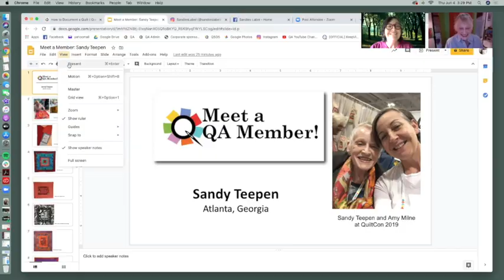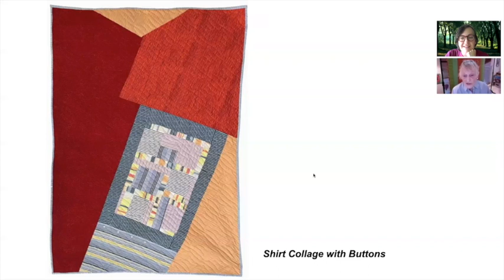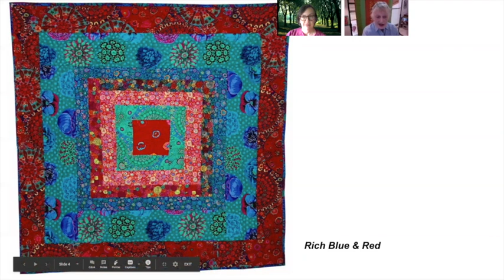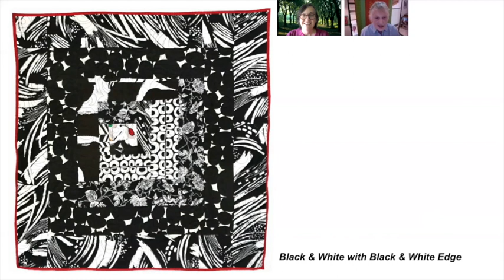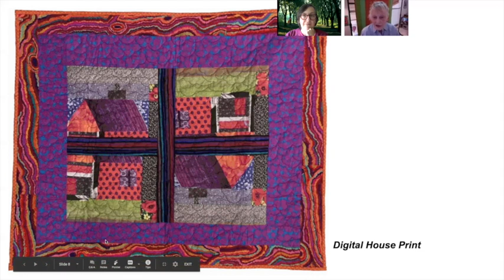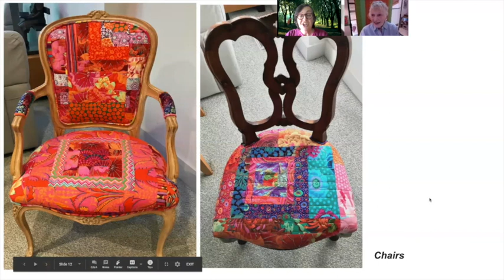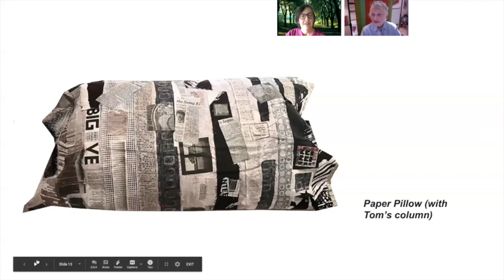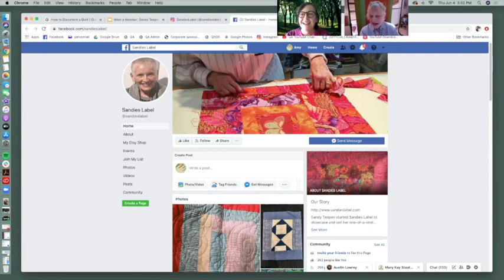Meet a QA Member: Sandy Teepen, Episode 03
The Quilt Alliance membership includes some of the most interesting people in the quilt world! This series introduces and documents the rich stories and talents of our members. In this episode, meet Sandy Teepen an art quilter living in Atlanta, Georgia.